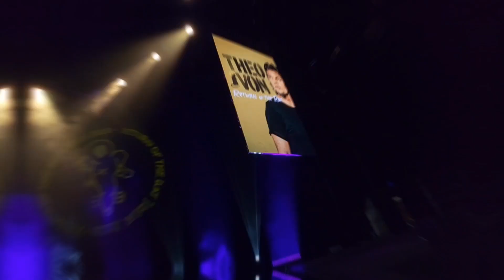THEO VON'S RETURN OF THE RAT TOUR CSV-VLOG WITH SOPE WATSON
This is a Snippet Vlog of went to work for CSV Center Stage Video with My CSV family Jimmy to Run camera for Chartway Arena under Matt and also under Jean of AVL Productions For Theo Von's Return of The Rat Tour. My 285 Family was in the house , ESI Sylvia, Photographer Jeff Moore plus many more. We made.it do what it do.🤘 😎🤘 Music by Sw0rn Entitled: Keep Going